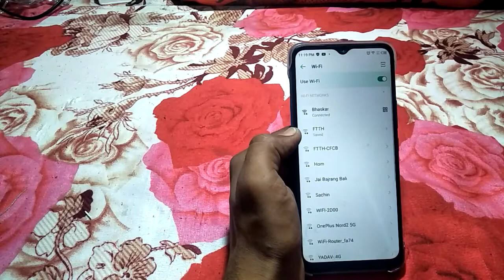how to pair Wi-Fi infinix smart 6hd